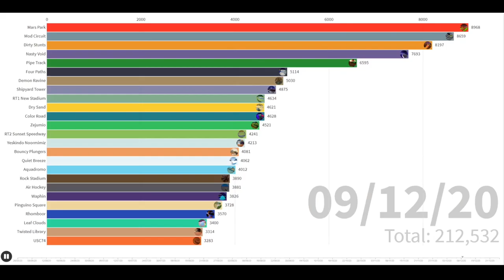Top 25 most downloaded skindoormimiz' SuperTuxKart tracks [26/05/20 - 25/12/20]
Graphic that shows the top 25 most downloaded tracks by skindoormimiz in a timeline